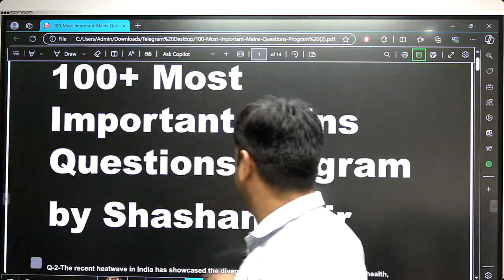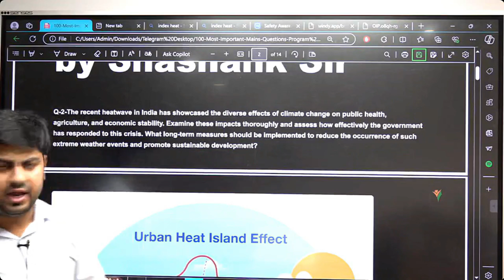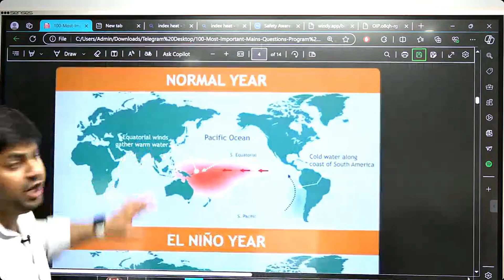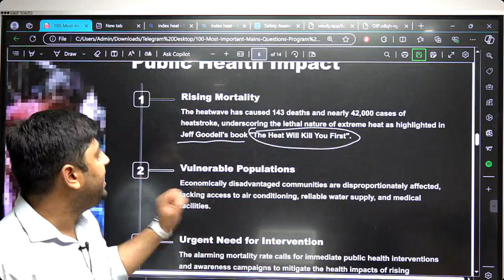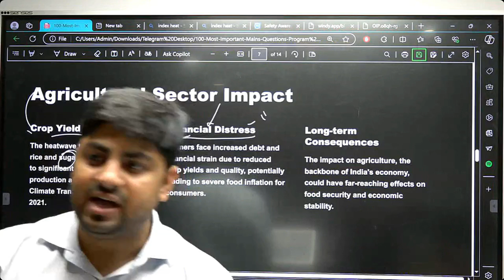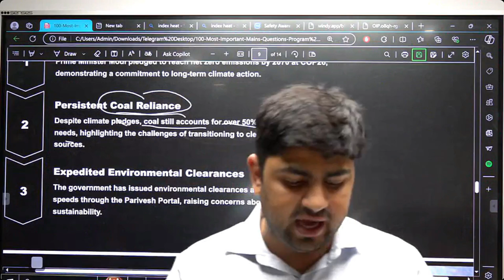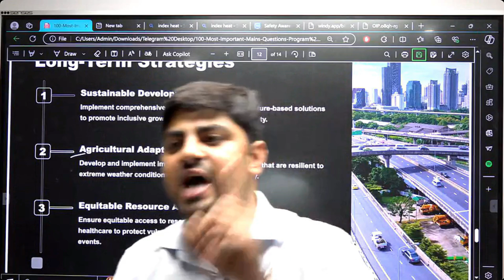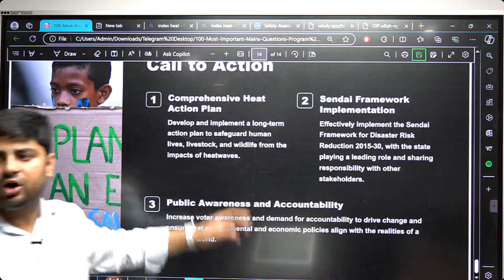UPSC Mains Answer Writing | UPSC Live Classroom | SAGE IAS ACADEMY_2024 Mains Batch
Har din 2 Topics and 2 Questions,
✨ Why This Session is a Game-Changer:

Topic Covered: Heat Waves and Heat Index

Expert Guidance: Learn from seasoned UPSC mentors who have cracked the code of high-scoring answers.
Real-Time Practice: Dive into live answer writing exercises that simulate actual exam conditions.
Proven Strategies: Discover the tips and techniques that toppers use to frame impactful, concise, and well-structured answers.
100 most Important Questions for UPSC-2024.

Welcome to SAGE IAS academy, your one-step solution for UPSC preparation. India's Top Educators will be teaching you daily on this channel. We will cover the entire syllabus, strategy, updates, and notification which will help you to crack the UPSC exams.

Sage IAS Academy Under the guidance of SHASHANK SIR, is a Prominent Educational Institute for UPSC/HCS/UPPCS aspirants.

Our Strategy:
• Comprehensive Coverage of Entire Syllabus
• Exclusive Preliminary & Main Test Series
• Highly Quality Notes both in English & Hindi Medium
• Consolidated Current Affairs
• Personalized Mentorship with faculties having +17 yrs exp.
• Complementary CSAT classes
• Connecting the Dots
• Dialectic Learning
• Library Facility

Kindly visit at our office :BIMLA TOWER, 2nd and 3rd Floor, SEC-14, GURUGRAM, Haryana